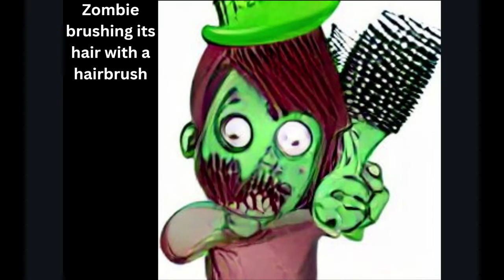Cursed Art Made By Craiyon